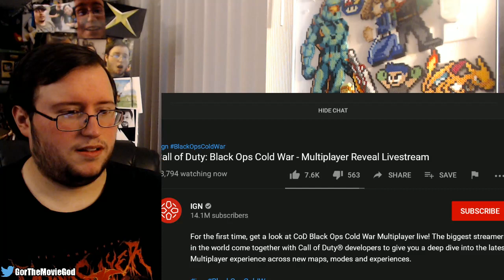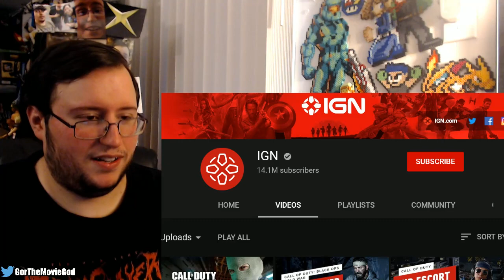Gor's "Call of Duty: Black Ops Cold War" Multiplayer Reveal & Black Ops 2 Ending REACTION